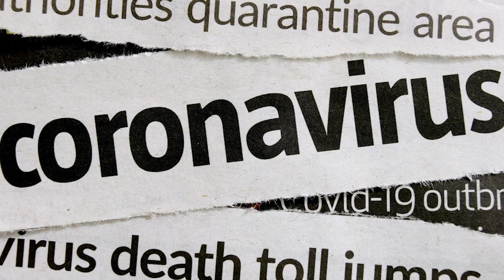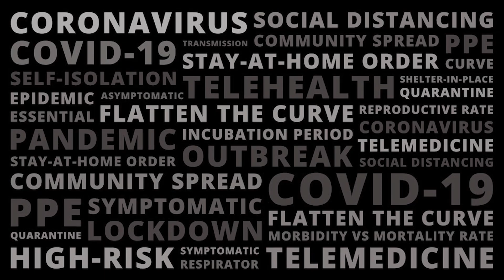Tukacimfya(Covid19) Official Video-Skills Emmanuel